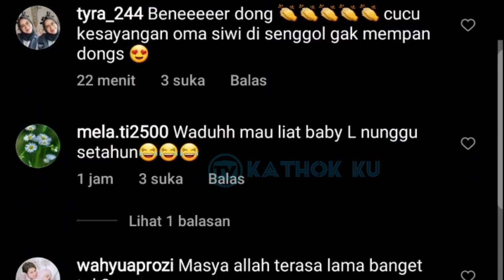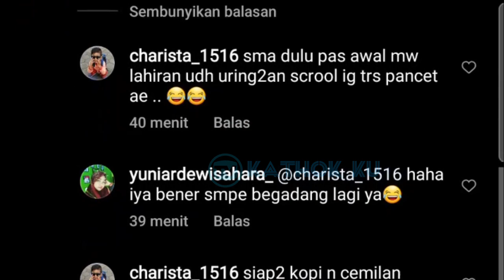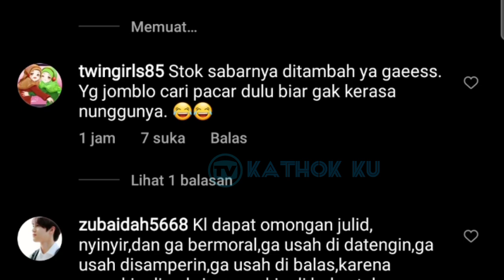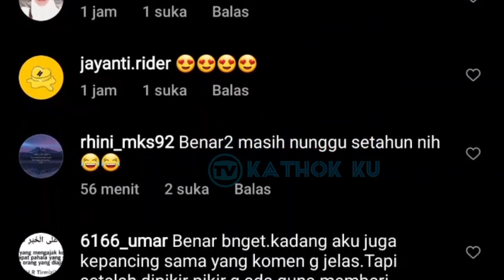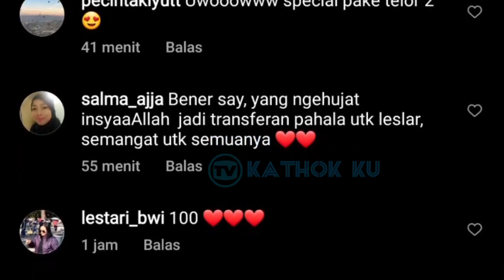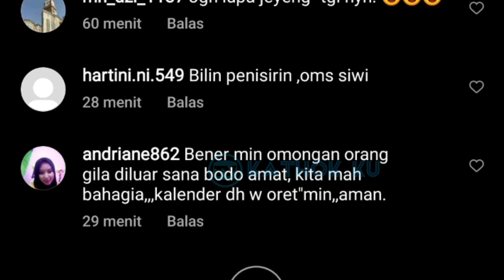Baby L Kecil2 Udah Pinter Cari Duit❓Kontrak Miliaran Rupiah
Jangan Lupa: _
Thankz!!..